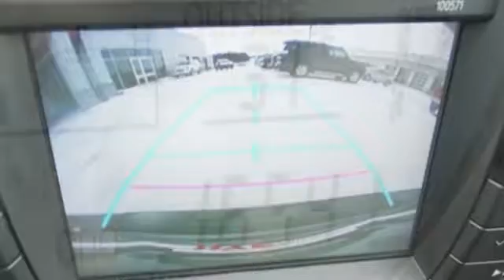2016 Toyota Corolla Utica NY Oneida, NY BT5571 - SOLD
Year: 2016
Make: Toyota
Model: Corolla
Trim: LE Plus
Engine: 4 Cyl. 1.8 L
Transmission: Variable
Color: SLATE
Mileage: 16540
Stock #: BT5571
VIN: 2T1BURHE2GC589487
This 2016 Toyota Corolla LE Plus is located at NYE Toyota in Oneida, NY.

Address:
1441 Genesee St.